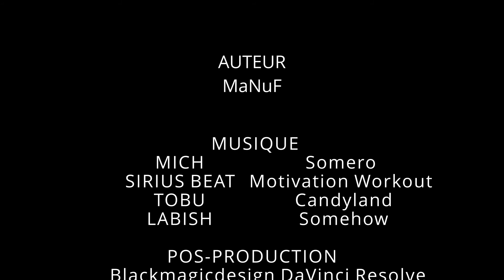Praia d'Aguda en vidéo 5° Partie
Criei este canal apenas para divulgar a minha terra (Praia d’Aguda) e suas Gentes .A seleção do repertório musical e visuel, retrata uma opção estética meramente pessoal… Como não pretendo ganhar qualquer dinheiro com os vídeos, todos os benefícios são rentabilizados pelos “proprietários dos direitos de autor”.

Musique utilisée dans cette vidéo En savoir plus Écoutez de la musique sans publicité avec YouTube Premium
                  Motivation Workout par SIRIUS BEAT.
                  Candyland par TOBU.
                   Somehow par LABISH.